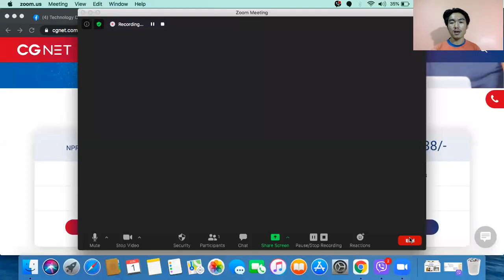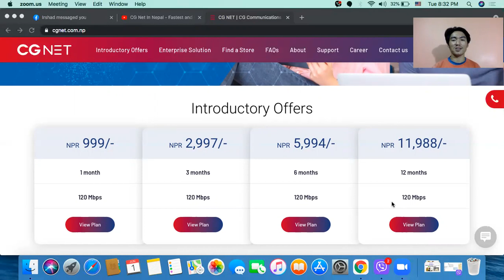low price and high speed internet cg in nepal | coming soon cg telecom in nepal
after a long time in Kathmandu CG launch the CG internet which prices 50% lower than other internet and more than 60% internet Mbps than other internet.

we notice and give one strategy of business from this video which is high capital investment. High capital investment creates a monopoly in business.
the rich organization can leverage this strategy and also other strategies to create a monopoly.